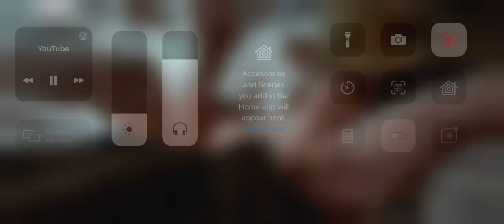Turgut kya islie bane ho sipah salar ertugrul angry scene